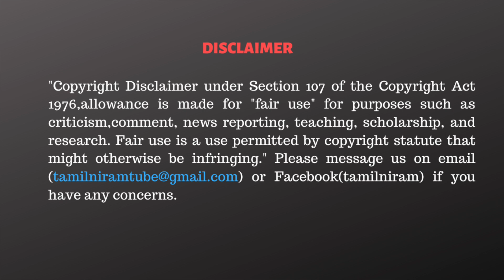பாஜக எண்ணத்தை முளையிலேயே கிள்ளி எறியணும்- தனியரசு ஆவேசம்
CAST:
Script                 - Tamilniram Team
Anchor              - Monica Kevin
Editor                  - Vignesh G K